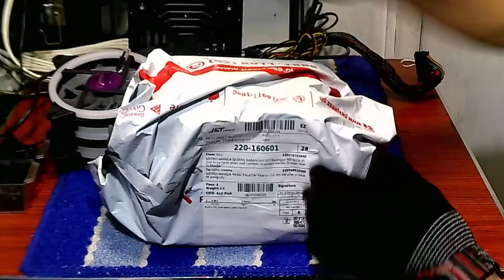KINGBAO 120mm CPU LED FAN COLOR RED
MK K47 DUAL 2 IN 1 Rework Station Mobile

If any content owners would like their images/videos removed,
please message me and I will do so. Thank you!